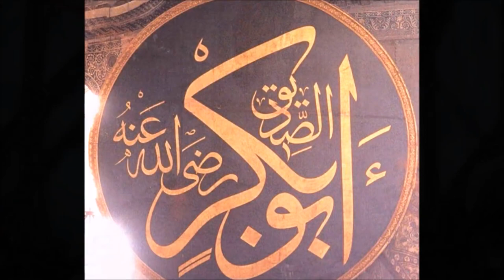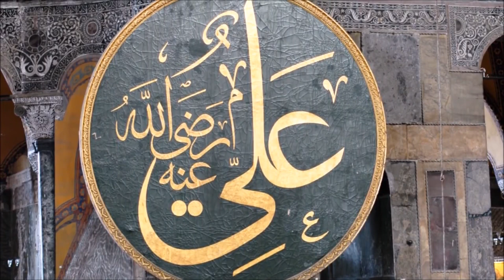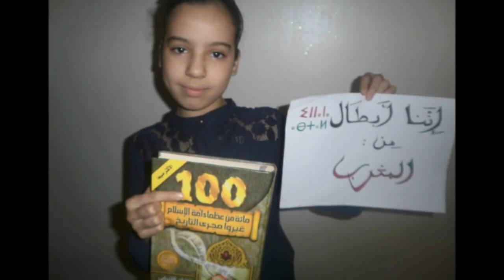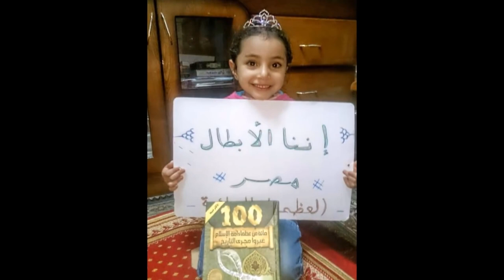إننا الأبطال إنشاد فرقة غرباء كلمات جهاد الترباني | We Are the Heroes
استمع إلى أنشودة 'إننا الأبطال' بأداء فرقة غرباء وكلمات جهاد الترباني، واستمتع برسالتها الملهمة."
الهاشتاجات

باللغة الإنجليزية:
Title: "We Are the Heroes"
Description: "Listen to the chant 'We Are the Heroes' performed by the group Ghuraba, with lyrics by Jihad Al-Tarbani, and enjoy its inspiring message."